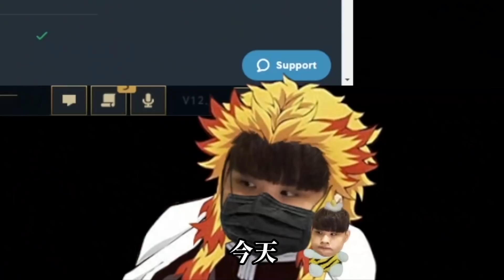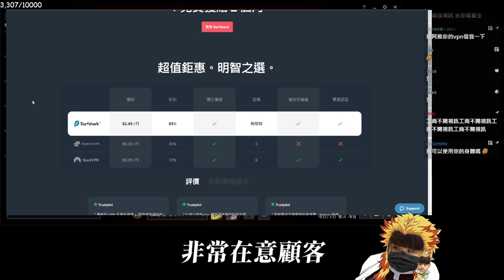阿熊的臉只有六分？把對面當老媽在風箏～台服三大劫神之一 剛門內縮！第一次玩到這麼有體驗的馬｜熊寶之夜｜NL實況精華